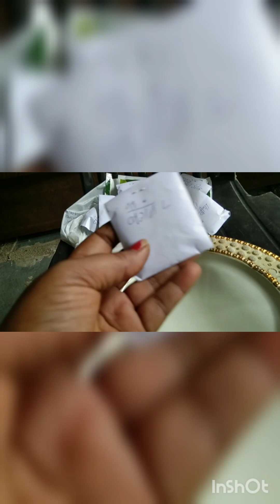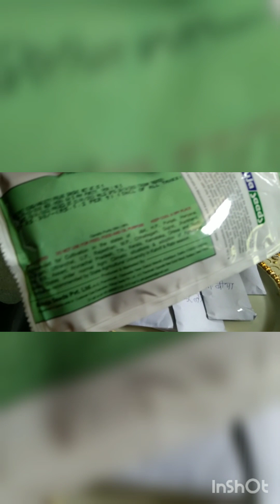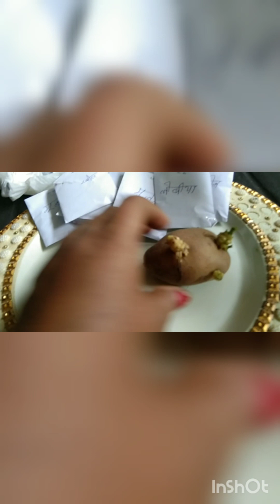kuch vegetables seeds or potato 🥔🥔🥔